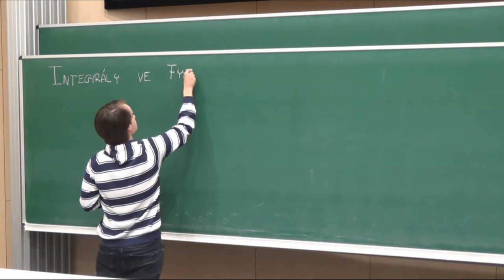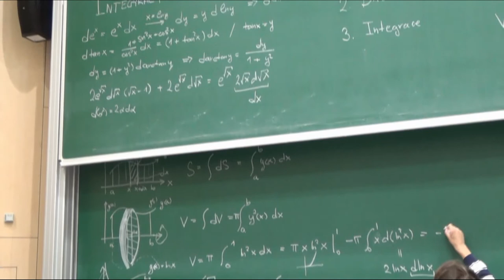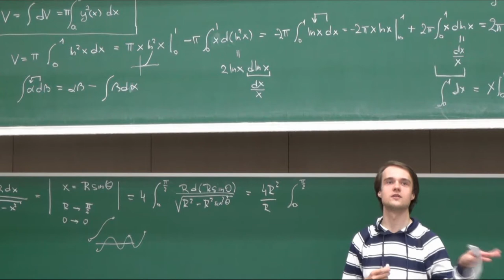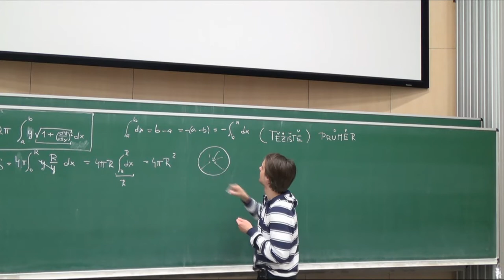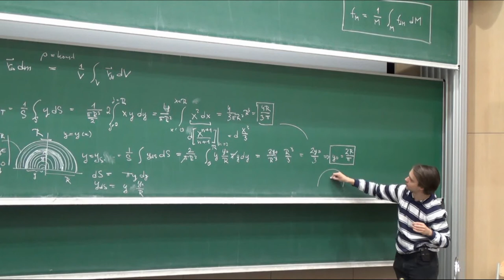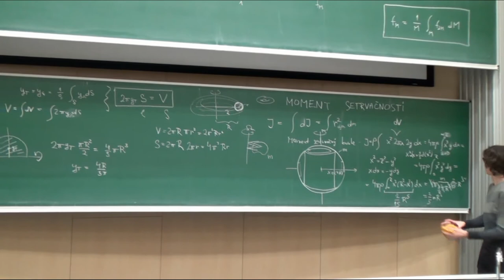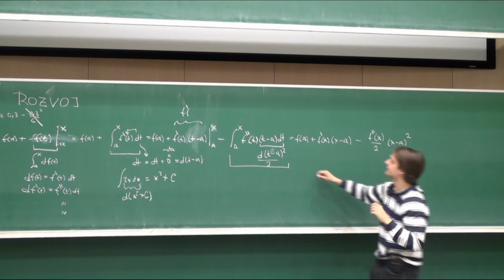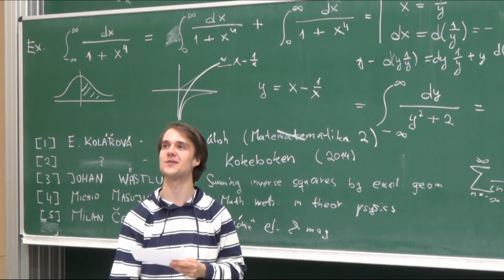Integrály ve fyzice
Na této přednášce rozvineme předchozí znalosti o (především) určitém integrálu. Ukážeme si některé příklady, které vedou na jeho výpočet. Dále pojem integrálu zobecněníme do více dimenzí, kde uvedu některé základní integrální věty. Naučíme se aproximovat funkce nekonečnými řadami, pomocí nového aparátu vyřešíme jednoduché variační a optimalizační problémy a některé diferenciální a integrální rovnice, na závěr uvedu klasické řešení rovnice difuze.Přednáška "Integrály ve fyzice" navazuje na přednášku "Základy integrálů ve fyzice", volně též na přednášky "Derivace a integrály ve fyzice", "Obyčejné diferenciální rovnice", "Diferenciální operátory ve fyzice" a "Diferenciální rovnice".